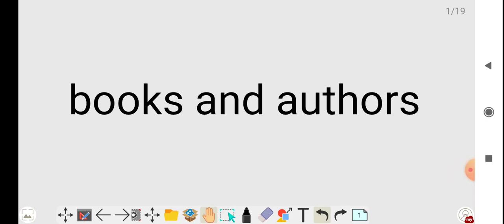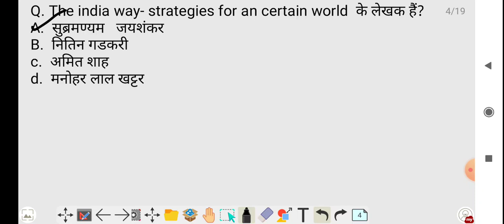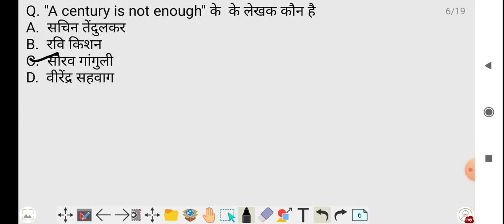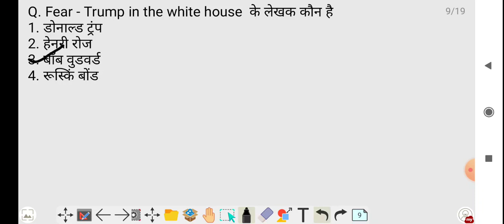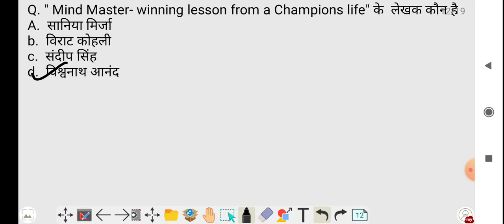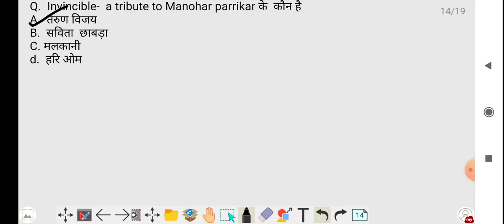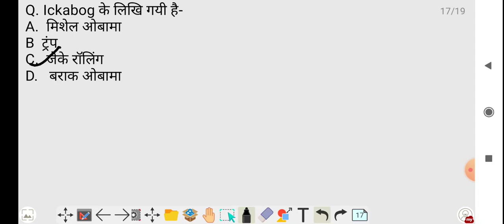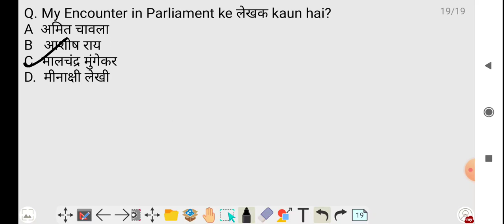Book and author 2020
book and author 2020 , important Question for ssc, bank , railway and other exam .book nad author ralated question for various competative exam. book and author related Questions for various exam book and author related Questions for ssc railway and other exam.

book and author related Questions for ssc railway and other exam.